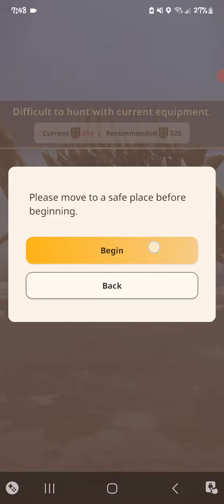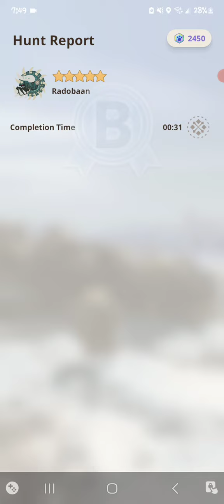Monster Hunter Now: 5⭐️ Rabodaan Hunt (Ice GS)